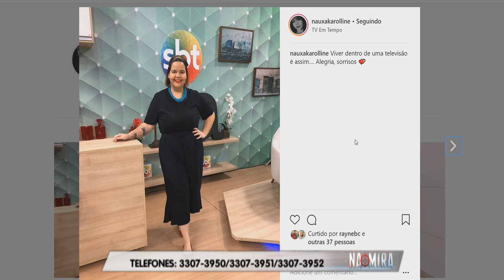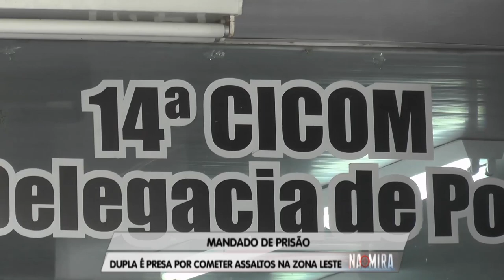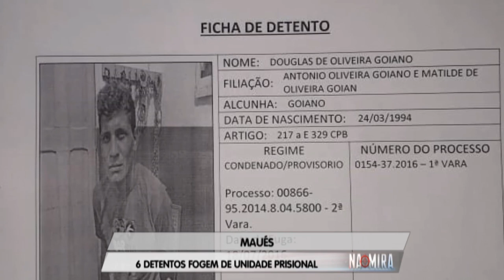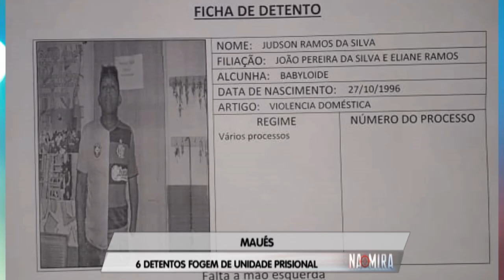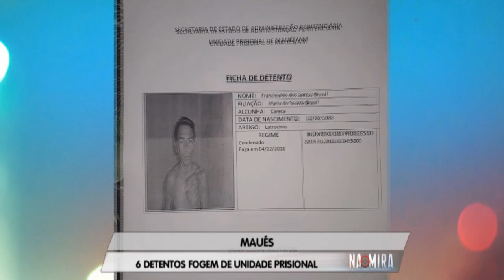Na Mira Em Tempo (29.01.2019) 2º Bloco